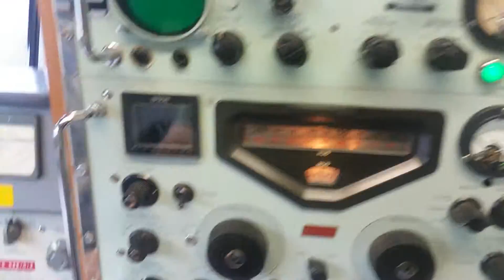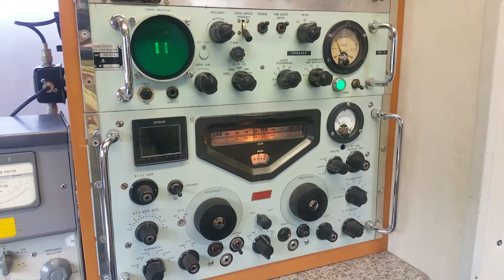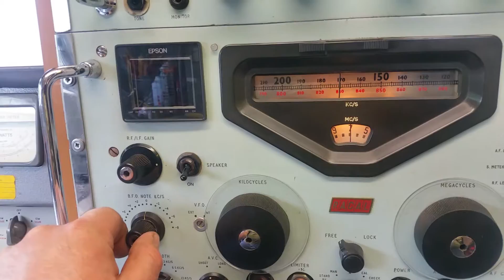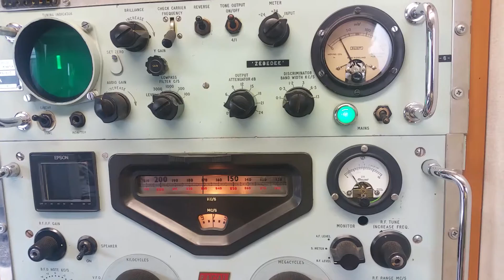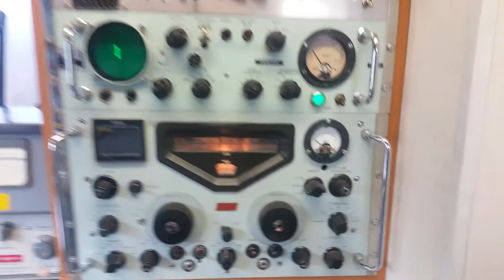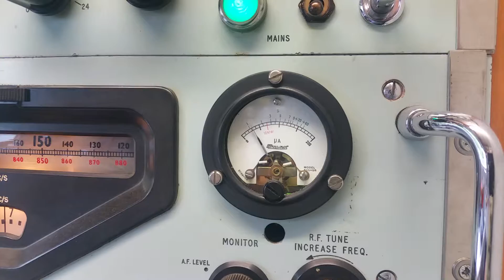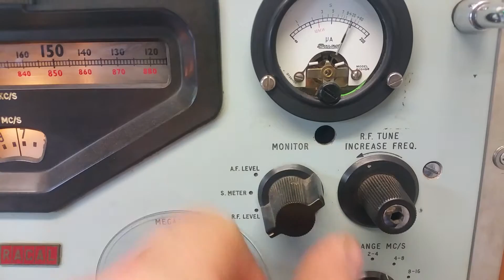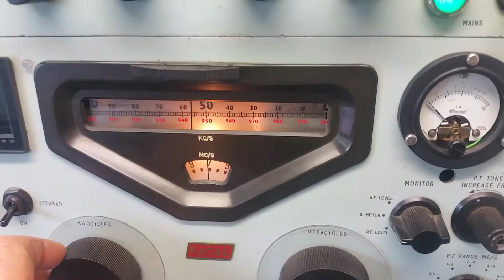RACAL RA117 listening 40m 30/5/16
Listening on 40m with home made long wire